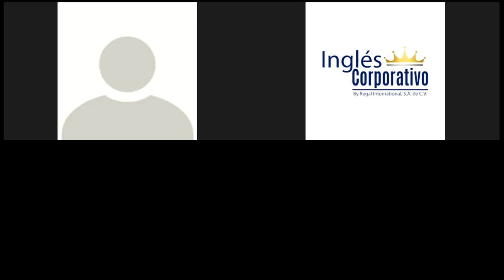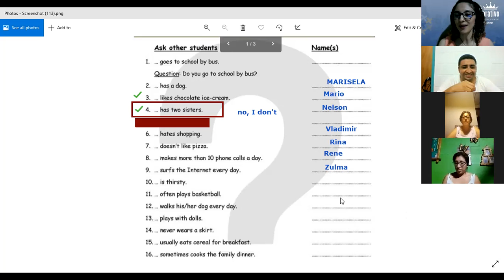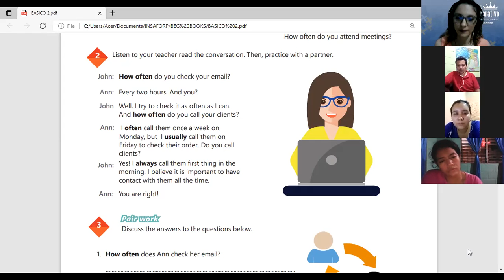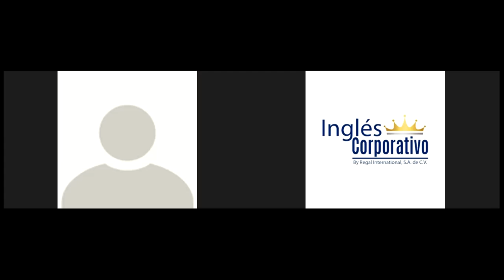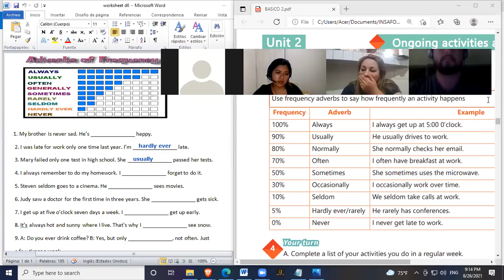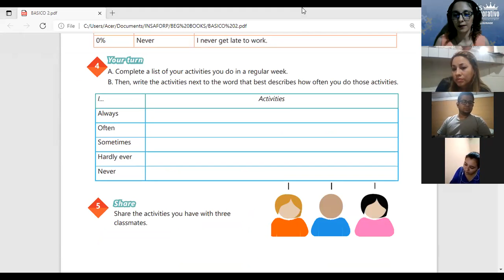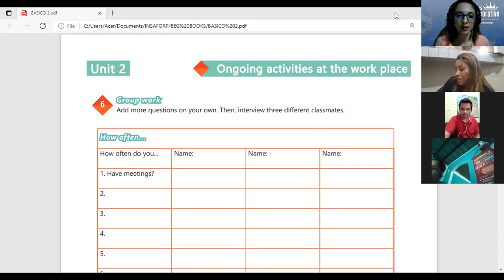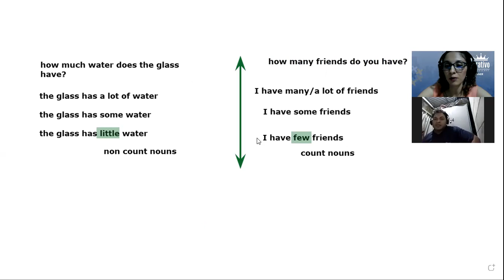Ingles Corporativo-Videoconferencia 6 - Frequency adverbs